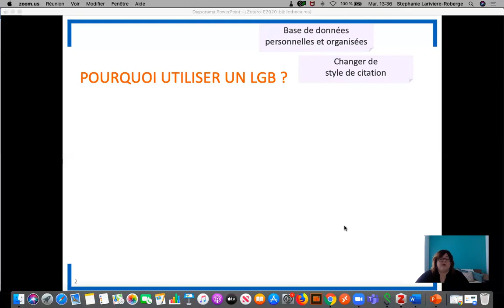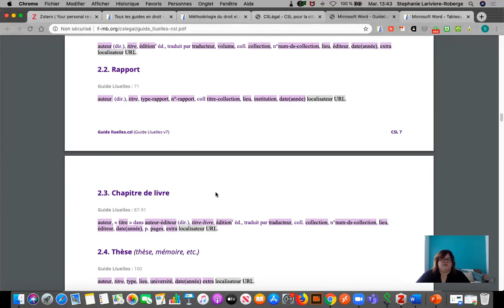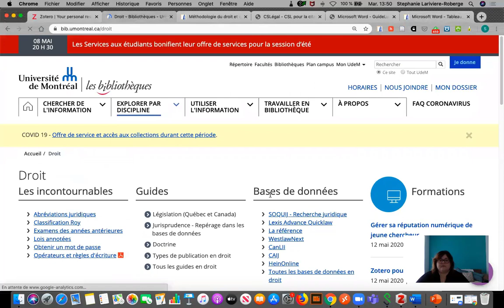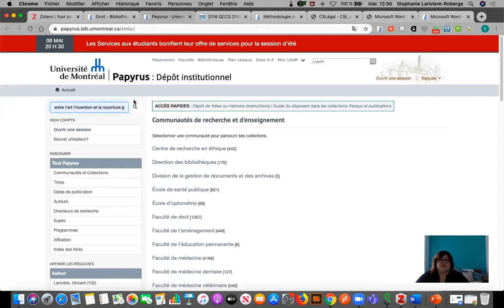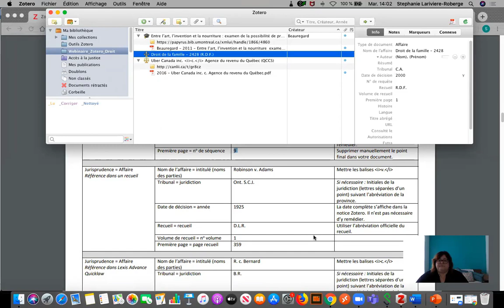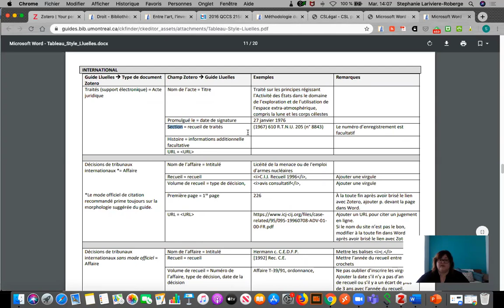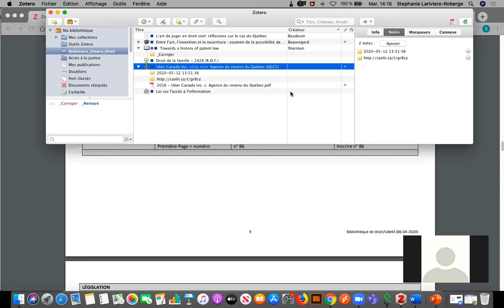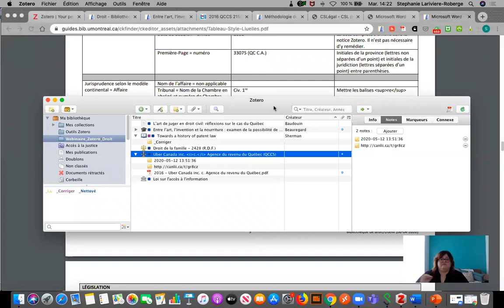Zotero pour le droit - Partie 1 (webinaire)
Des difficultés à ajouter certains types de documents juridiques et à jongler avec les styles de citation en droit dans Zotero? En plus de plusieurs trucs et conseils, vous découvrirez comment:
- sélectionner le bon type de document;
- améliorer la qualité des informations bibliographiques de vos références;
Au préalable :
Vous devez avoir assisté en direct ou avoir visionné les webinaires suivants accessibles sur la page Formations pour tous
- Zotero : Importer des références et les citer;
- Zotero : Gérer sa bibliothèque de références.
Des liens seront faits avec ces webinaires, mais nous ne referons pas les démonstrations.
Nous vous encourageons fortement à réaliser les exercices préparatoires Lors du webinaire nous referons ensemble ces exercices.

Formatrice : Stéphanie Larivière-Roberge